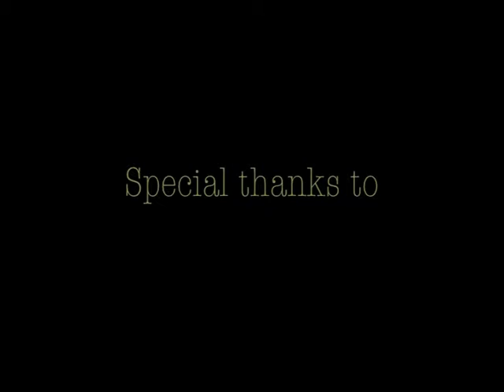the crazy adventure